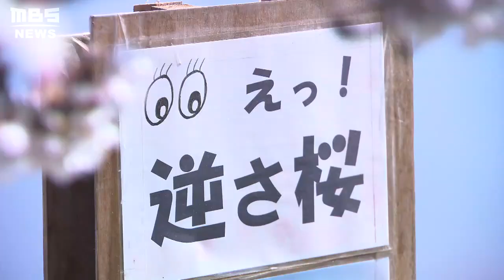【逆さ桜】田んぼに映る絶景「おの桜づつみ回廊」４ｋｍ５種類の桜 兵庫・小野市（2022年4月13日）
兵庫県小野市にある「おの桜づつみ回廊」。川沿いに４ｋｍにわたって５種類の桜が植えられています。この場所で人々の一番の「お目当て」は田んぼにはられた水に反射する「逆さ桜」です。その美しい映像をまとめました。